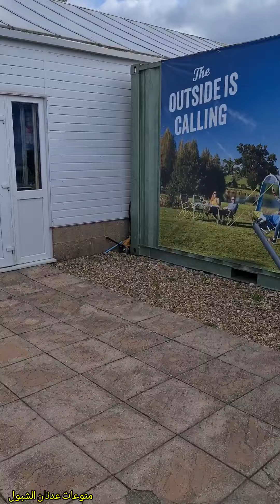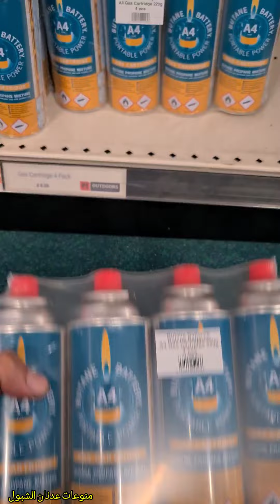محلات التخييم وعدة البر والبرية